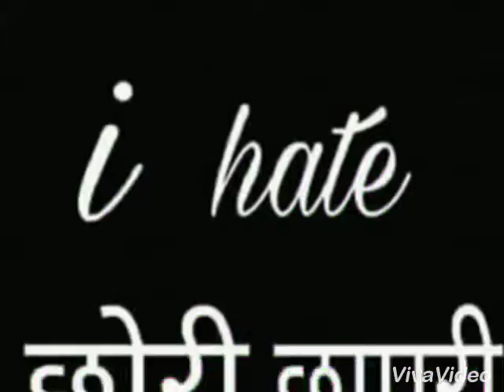🔫🔫🔫Ohi bande kazipuriya 🔫🔫